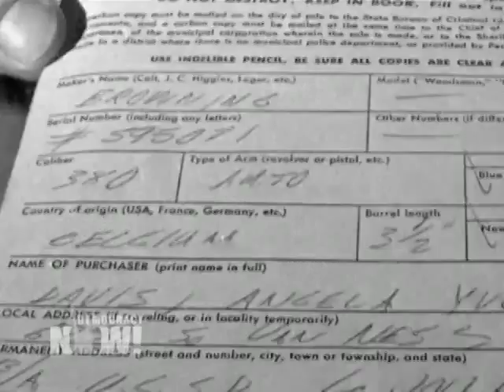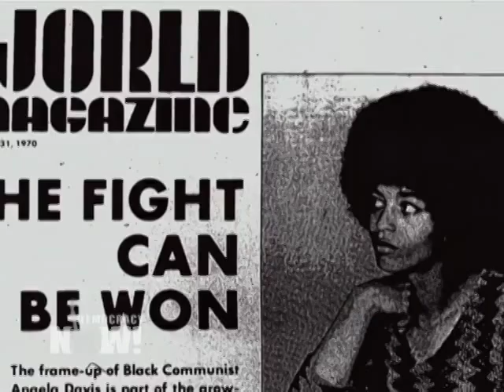Ángela Davis habla sobre la abolición de la cárcel y la guerra contra las drogas 2/2